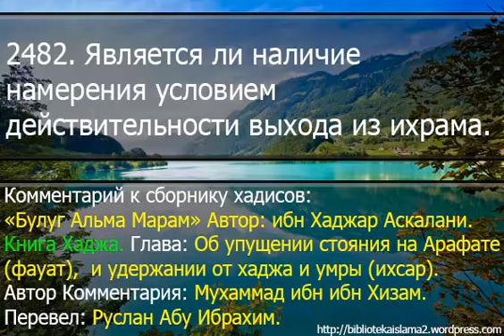2482. Является ли наличие намерения условием действительности выхода из ихрама.